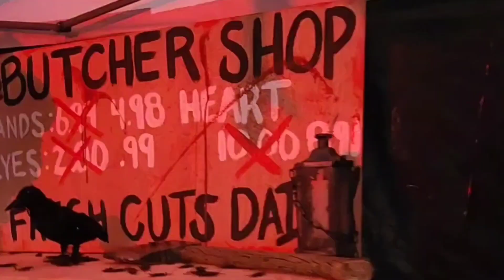Happy Halloween 2022 | Trick or Treat | Happy Fall | Hello October | Our little Dino @ 23 months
Based in USA

My channel has a random videos. My hobby is photography  and video editing  so I just  started working on my youtube channel cause I wanna document and share with you guys all the beauties that I capture. My channel is all about FARMING, NATURE, WILDLIFE and TRAVEL. We have a sustainable growing organic family farm in MN, USA  and dedicated to growing high quality, nutritious food. We love outdoor activities like hiking , fishing, camping and travelling the interstates. Would love to connect with some of you all!